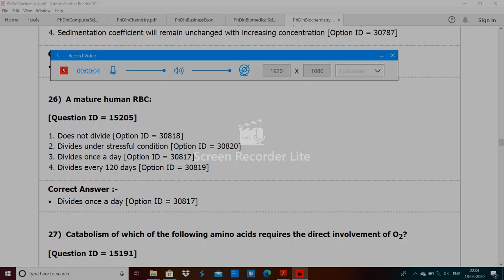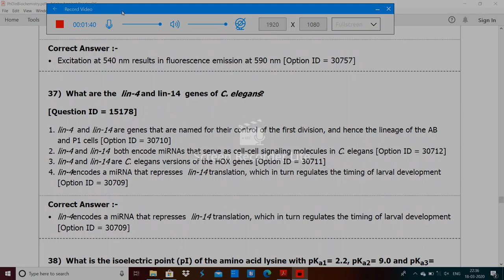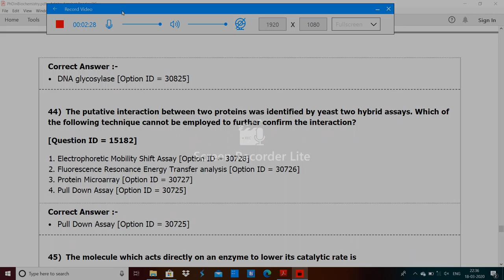DU PhD in Biochemistry entrance paper by hitesh kumar 2